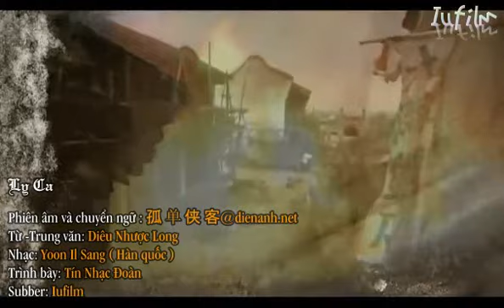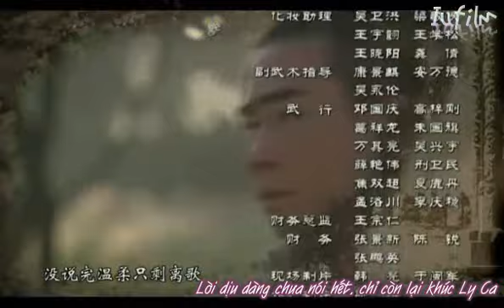[Vietsub+pinyin] Tín Nhạc Đoàn - Ly ca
Nhạc phim Tinh Võ Trần Chân (2007)